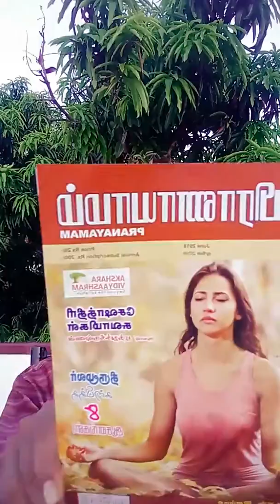மதுவைக் காட்டிலும் போதையளிக்கும் யோகா!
கே.எஸ்.இளம்மதியின்  பரஞ்சுடர் ஞானம் : மதுப் பழக்கத்தை விட முடியவில்லையே என்று நொந்துகொள்கிறீர்களா? உங்களுக்கு ஒரு நல்ல செய்தி!